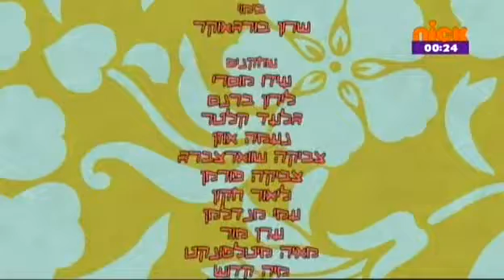SpongeBob SquarePants (Nickelodeon Israel Credits)